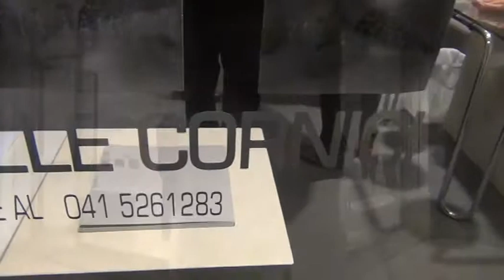Giorgio Bortoli a Radio Vanessa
sulle immagini della Mostra Via Lactea una breve intervista prima del programma radiofonico "Lido e dintorni" con lo Scultore veneziano Giorgio Bortoli che ci introduce alcuni temi della puntata.